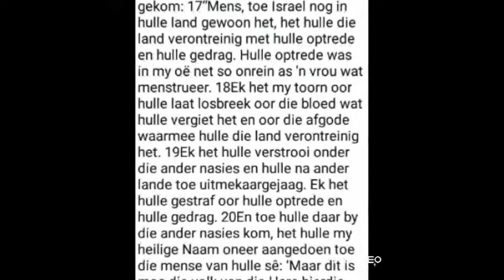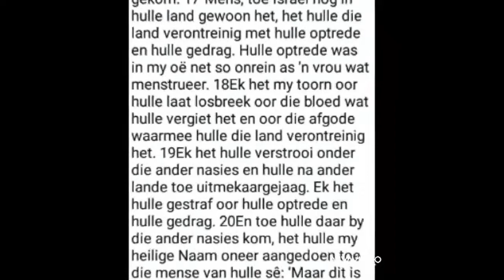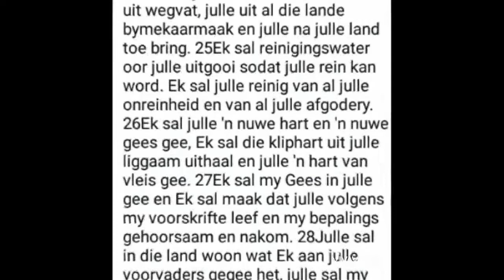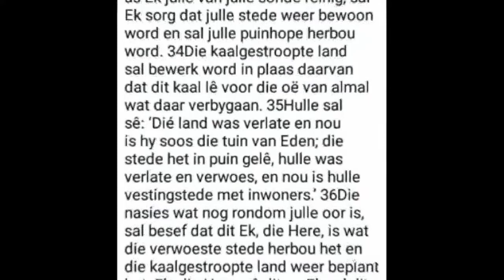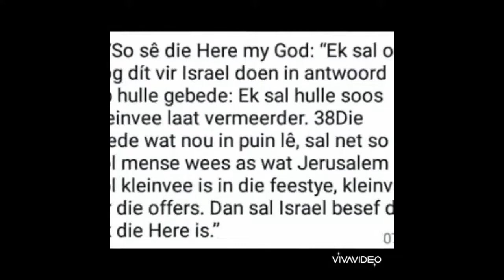My Heilige Naam